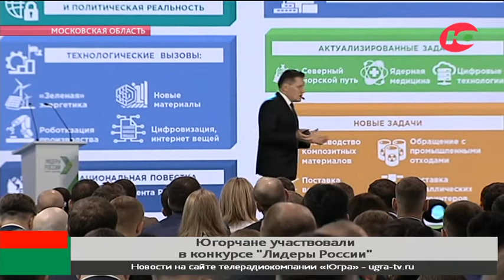Югорчане рассказали, что им дал конкурс «Лидеры России»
В Подмосковье завершился суперфинал конкурса «Лидеры России». Делегация из четырёх югорчан последние несколько дней сражалась за звание чемпионов управления.